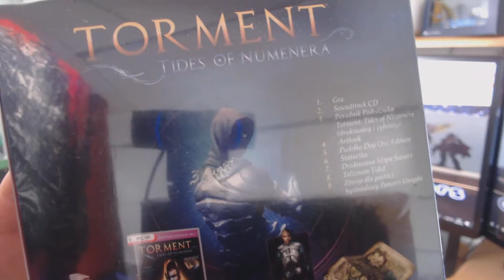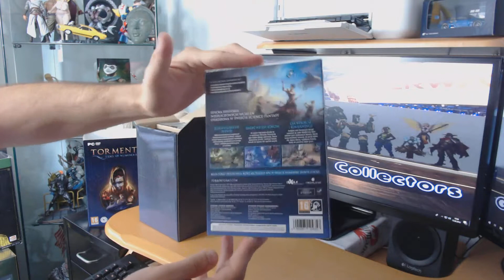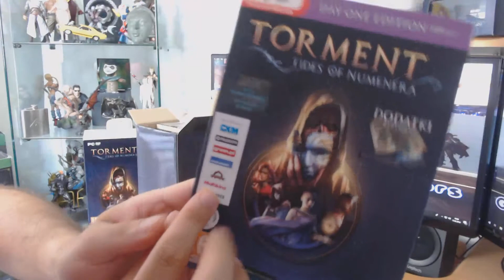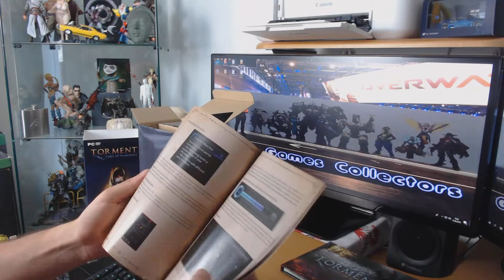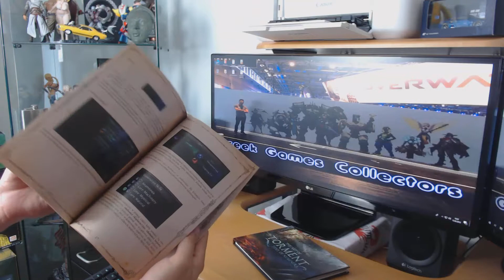Torment: Tides of Numenera - Collector's Edition [GREEK]